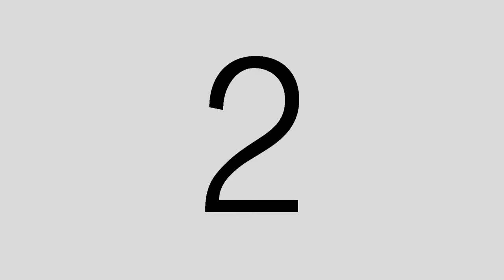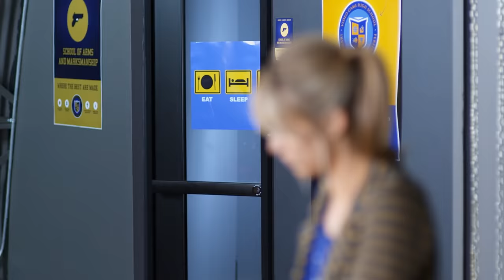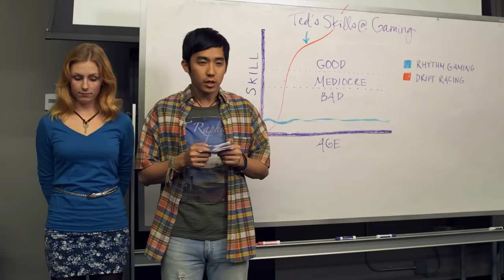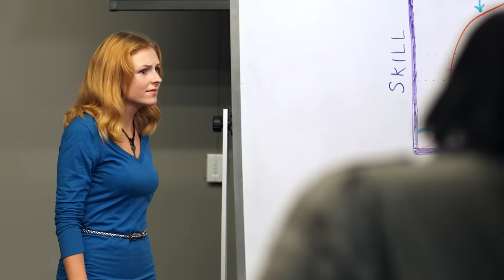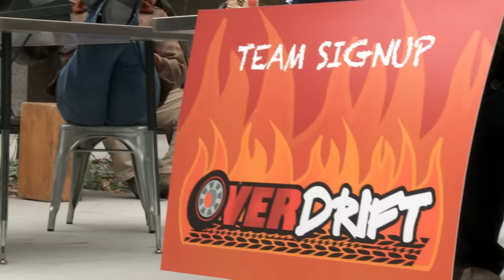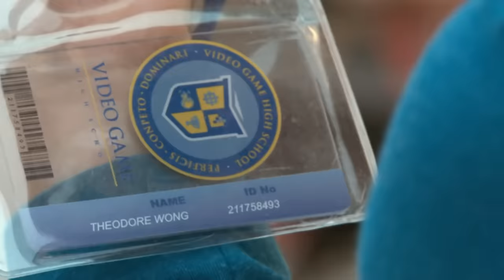Video Game High School (VGHS) - S1: Ep. 7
Episode seven of our feature-length webseries "Video Game High School!"

Here's how the release is going to work:

We will be putting all new VGHS episodes on our site, rocketjump.com, one week before we upload them to youtube. So RocketJump will stay one week ahead of our youtube. Episode 8 is now available on RocketJump!